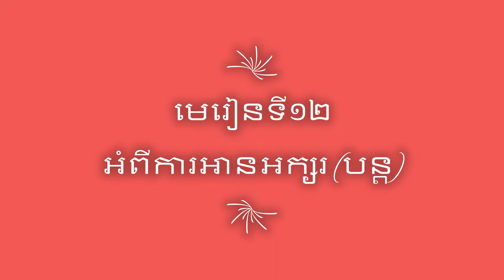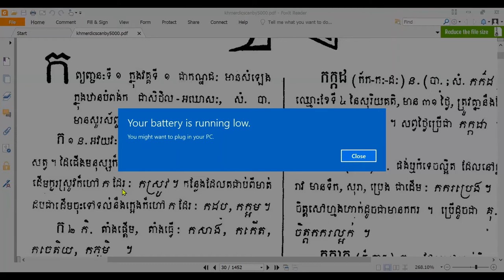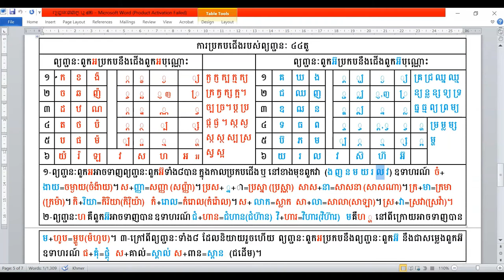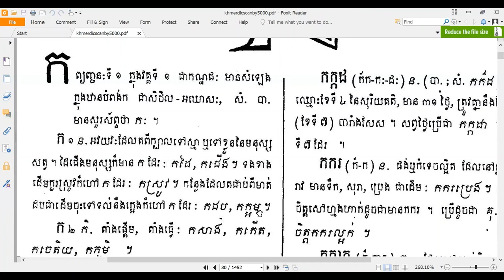របៀបរៀនភាសាខ្មែរ/មេរៀនទី១២/How to learn Khmer/Lesson 12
របៀបរៀនភាសាខ្មែរនេះជាវិធីរៀនឆាប់ចេះងាយស្រួលយល់ មិនថាអ្នករៀនជាមនុស្សចាស់ឬក្មេងទេ។ វាប្រើរយៈពេលខ្លីសមល្មក៏អាចរៀនចេះចាំបាន។ សង្ឃឹមថាវីដេអូនេះនឹងបានជាប្រយោជន៌ដល់អ្នកទាំងឡាយដែលត្រូវការចុះ សូមអរគុណ។